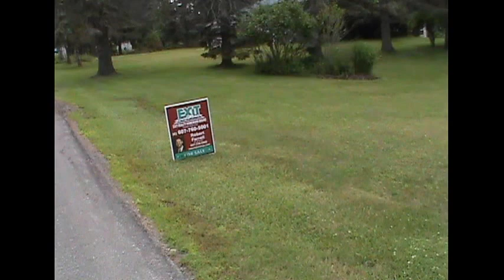Arnold From The Very Top